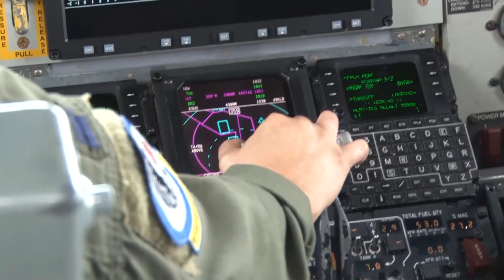KC-135 Block 45 Stratotanker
The Iowa Air National Guard’s 185th Air Refueling Wing in Sioux City, Iowa received its first KC-135 aircraft converted with the newest digital avionics cockpit instruments known as the Block 45 upgrade on August 25, 2017.

The instrument panel replacement modification replaces most of the remaining analog gages in the cockpit of the aging KC-135 with new instrumentation, coupled with a modern LCD display. Avionics such as the radio altimeter, auto-pilot, digital flight director and other components associated with these systems in the aircraft were all replaced.

The 185th’s first modernized KC-135 spent just 60 days at Tinker Air Force Base in Oklahoma before pilots from the Iowa Air Guard retrieved the aircraft in order to bring it home to Sioux City.

Over the course of the next 12 months the 185th Air Refueling Wing in Sioux City is scheduled to have five of its KC-135’s equipped with the new cockpit avionics.

MiliSource – Your online source for military videos.

Credit: Vincent De Groot